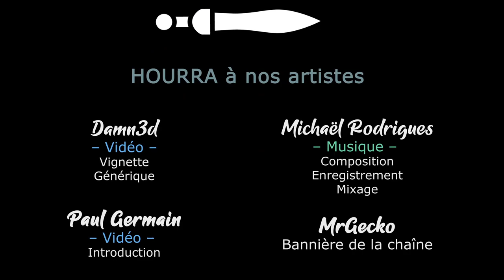[FR][Khat0x - LecygneNoir] TW Warhammer 2 - Ep37 - Combat dans le sable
🔑 : Merci à Josh de Creative Assembly pour les clefs de DLC !

- Ardarin
- Broudaff
- Célestin
- Inaru
- Le Comte Amin
- Mallevin
- Papillote
- PieM